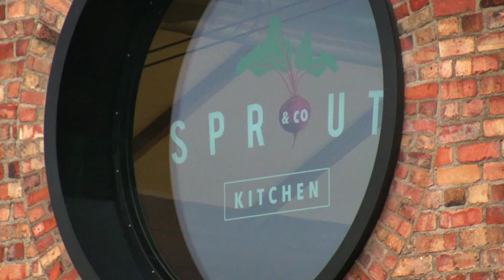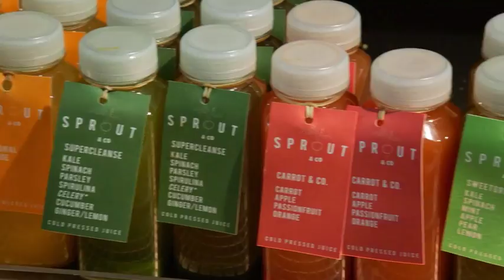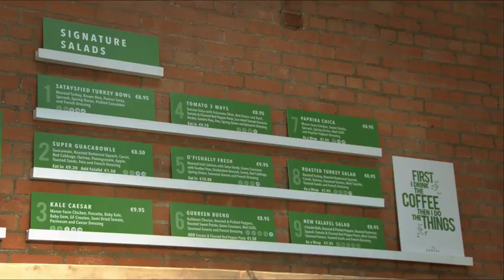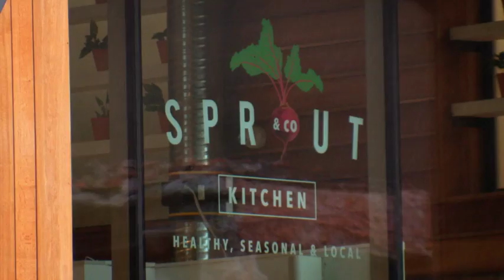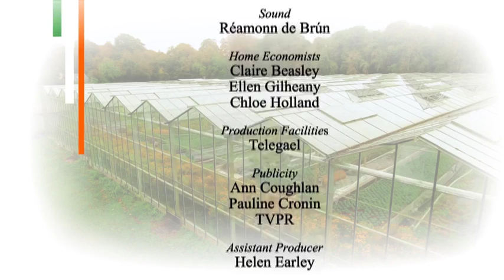Neven's Irish Food Trails 2018 Episode 3 Part 2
This week, Neven’s Food Trail begins in Co. Meath at the McCormack Family Farm where he discovers how microgreens are grown. Neven explores the flavoursome, nutritious varieties of Irish microgreens: much more than just garnish, and important ingredients for chefs.
Next, it’s on to Dublin and Pickle Indian Restaurant. It’s a special day at Pickle, where the kitchen team is preparing a menu for Diwali ,the Hindu festival of lights. Diwali is a time when sweet foods are eaten and Head Chef Sunil Ghai shows Neven how to cook delicious Gulab Jamen: deep fried milk dumplings soaked in Saffron and Rose Syrup.
Staying in Dublin Neven calls in on Jack Kirwan, founder of Sprout and Co. an innovative restaurant chain specialising in healthy salads made with seasonal Irish produce. Jack tells Neven how Sprout and Co. became so successful, helping to sate Dublin’s appetite for wholesome food.
Moving on to Co. Wicklow, it’s time for the Diwali celebrations to begin. Neven joins Sunil Ghai and his family at home for their traditional Diwali rituals and an incredible Indian banquet.
Finally, at home in Co. Cavan Neven shares his own Indian style recipe: Aubergine and potato dhansak with spiced pilau and sizzling oil.